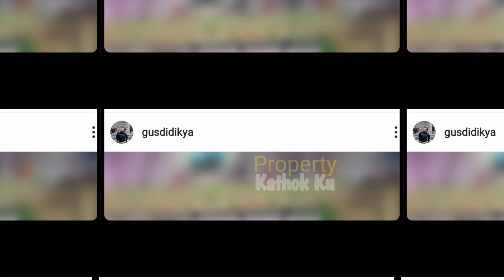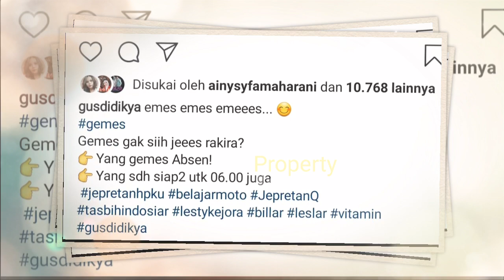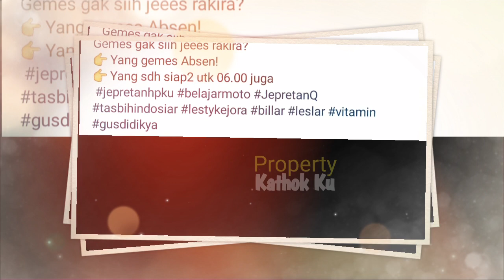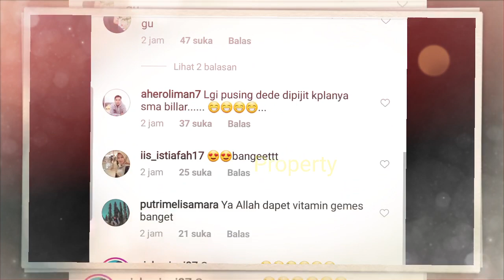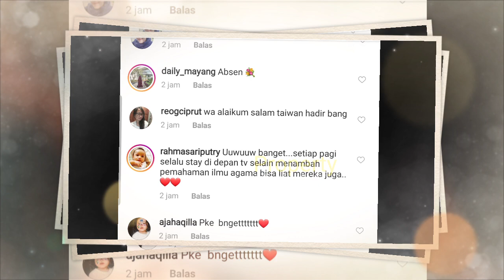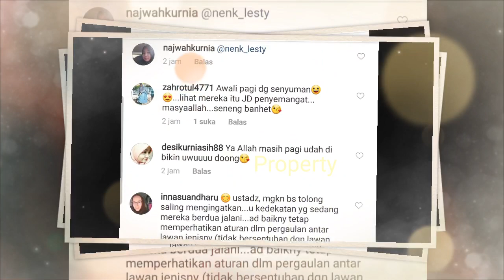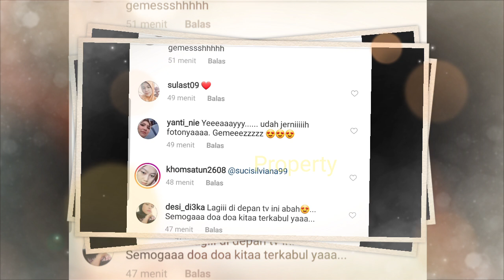Di Backstage Tasbih Hari ini | ULAH Lesty Billar Bikin GEMOYYY dan BAPERR!!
Jangan Lupa: _
Thankz!!..